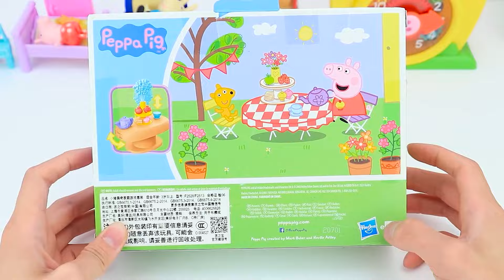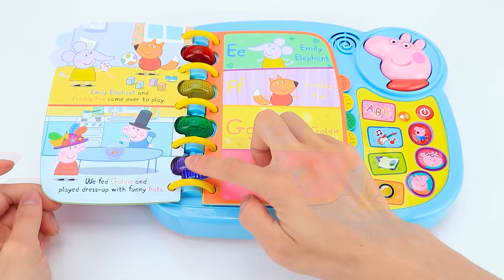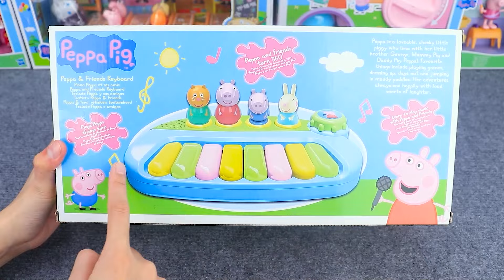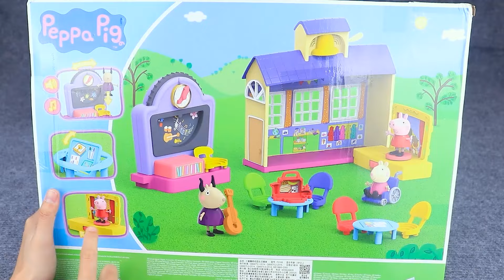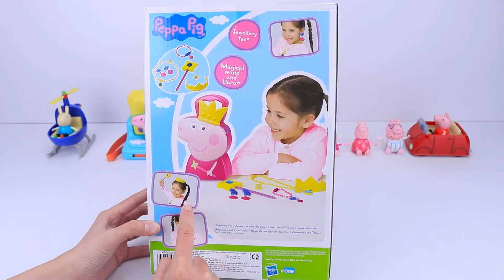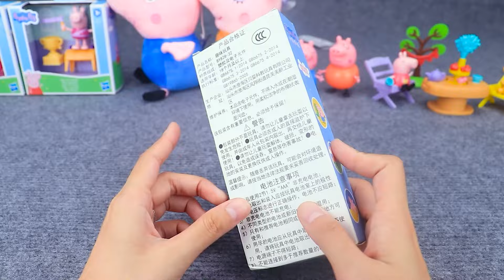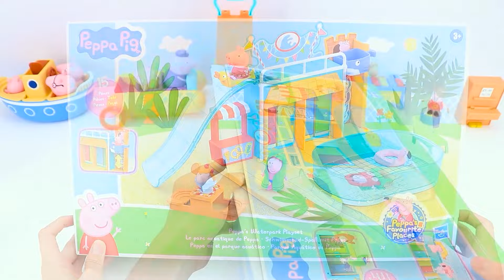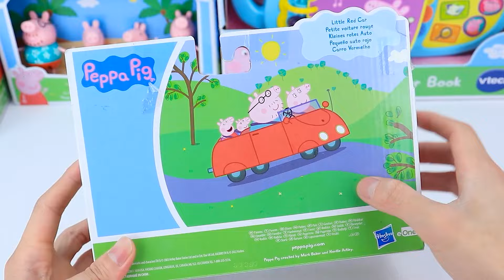Peppa Pig Toys Unboxing Asmr | 84 Minutes Asmr Unboxing With Peppa Pig Review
🎉Welcome to Tiny Love ASMR - The world of UNBOXING REVIEWS🎉

Join us for an ultra-relaxing 84-minute journey into the world of Peppa Pig with this ASMR unboxing video! Unwrap a delightful assortment of Peppa Pig toys, from the adorable Peppa Pig house sets to charming character figures.